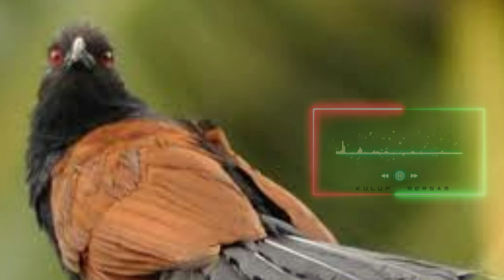mp3 burung bubut atau sawan hujan | Suara Bubut.